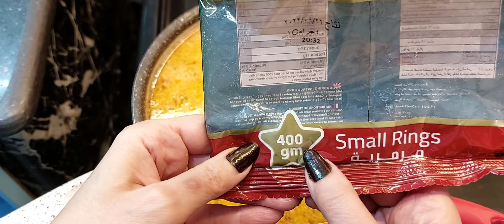الطبق منها بيتباع ب ١٠٠ج ‼️عملتها بربع سعرها وبربع كيلو مفروم